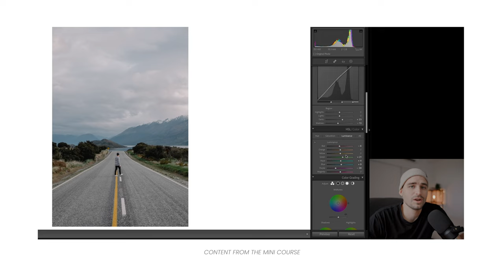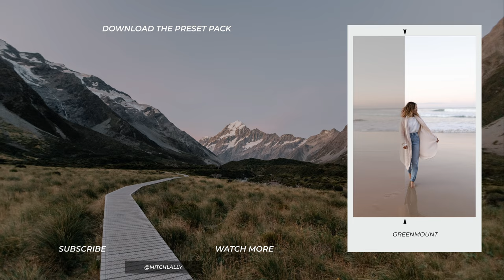Is the Canon RP still a good choice in 2022? + your questions answered | 2022 Q+A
🔧 My Gear

Main Photography Camera:
Main Video Camera

My Favourite Portrait Lens
Vlogging Lens
Wide Lens
Zoom Lens
My Drone:

Voiceover Mic:
Voiceover Recorder:
Rode Wireless Go II:
My Favourite Lav Mic:
Cheaper Lav Mic (still good):

Best SD Card for the R6:
Reflector (must have):
My Camera Bag:
Best Editing Hard Drive:
Best Backup Hard Drive:
Spare Batteries for R6:
Spare Batteries for R6 (cheaper option):